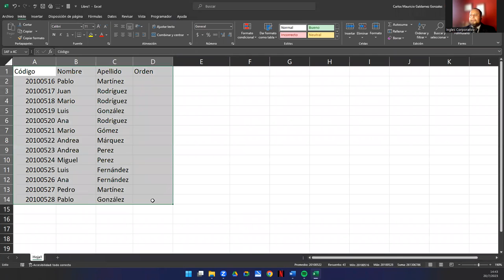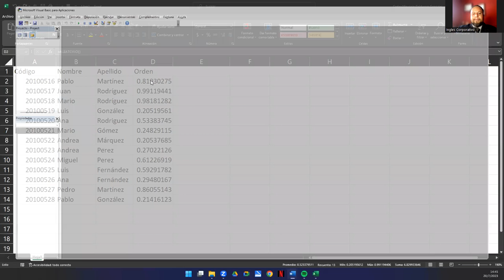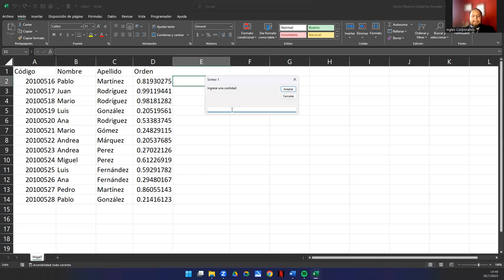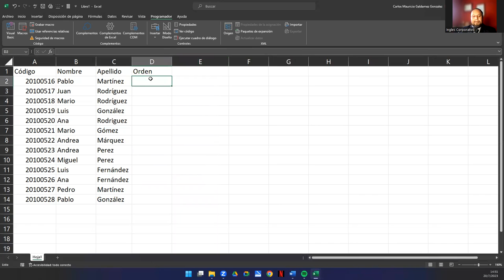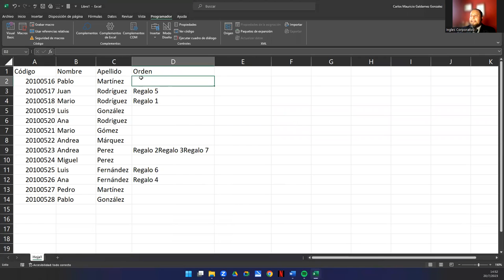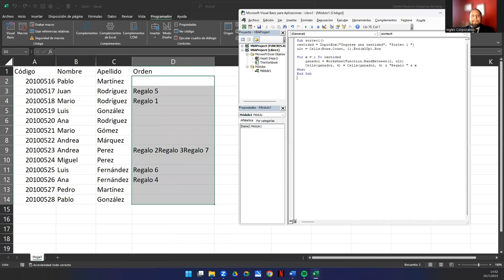Sesión 10. Mejores prácticas y técnicas avanzadas